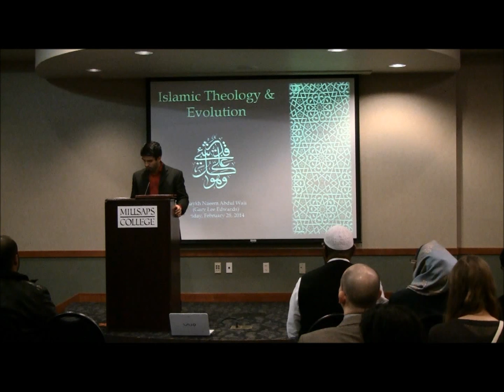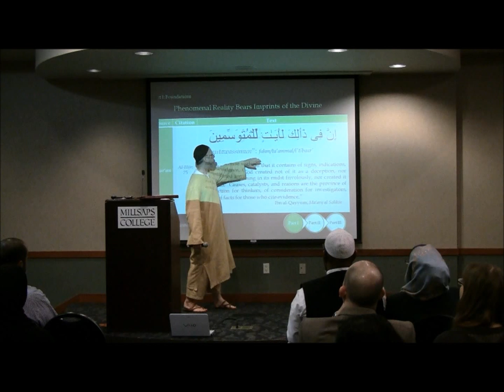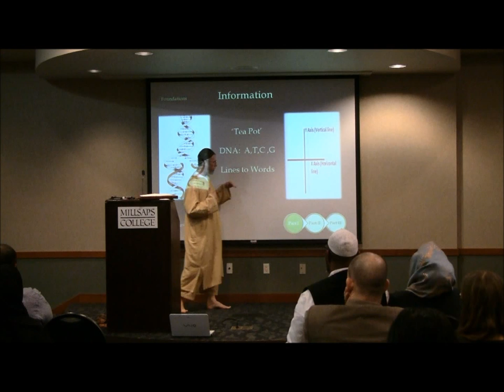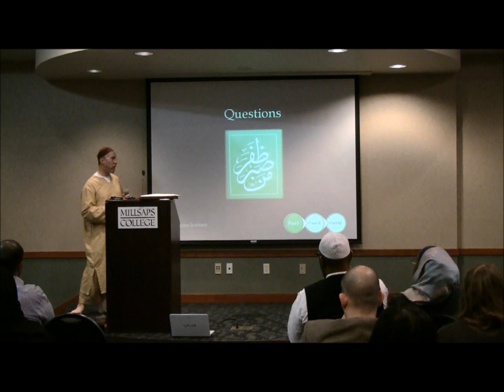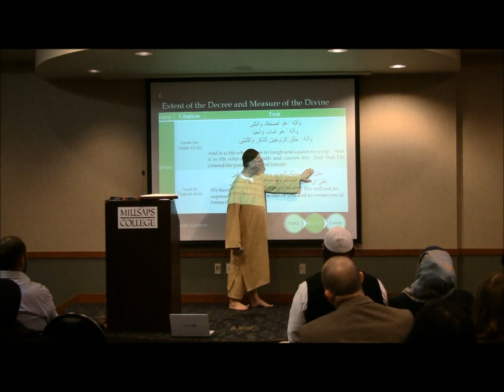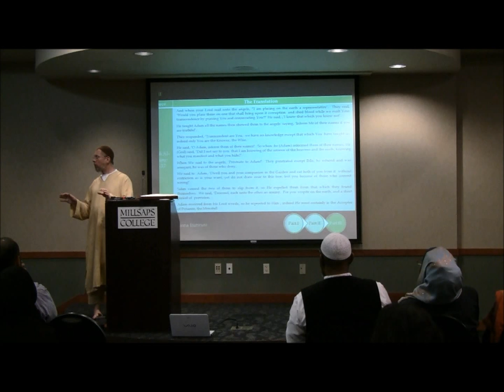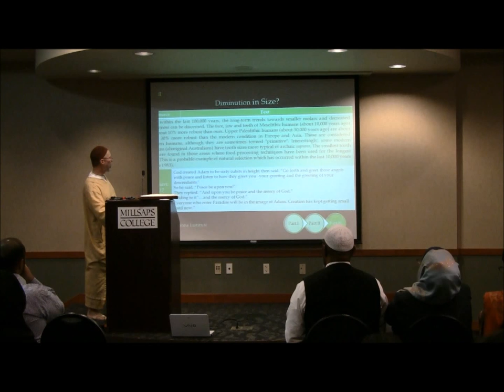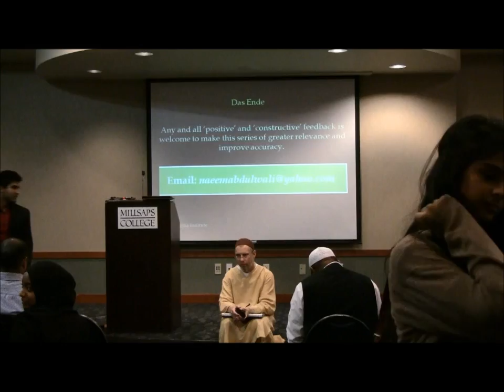Shaykh Naeem Abdul Wali on the Concept of Evolution in Islam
Lecture by Shaykh Naeem Abdul Wali at Millsaps College on February 28th, 2014.